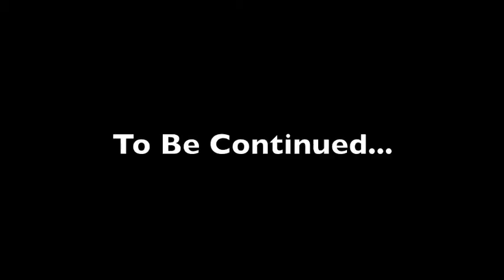Harold Force: The Movie Part Two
movie part two